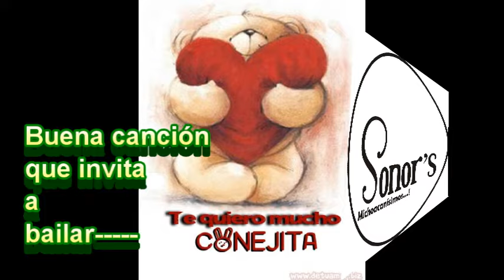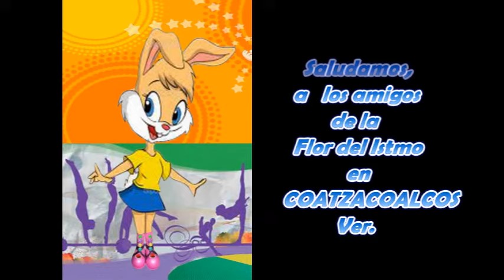SONORS LA CONEJITA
DE LOS PRIMEROS  EXITOS DE LOS  SONORS
LA CONEJITA  ESTA  MELODIA  NOS HA  SIDO  SOLICITADA  POR  YENI MOGUEL   EN NUESTRA  PAGINA DE YOUTUBE
 SONORS MICHOACANISIMOS           AAU